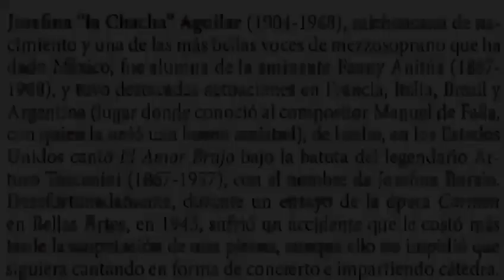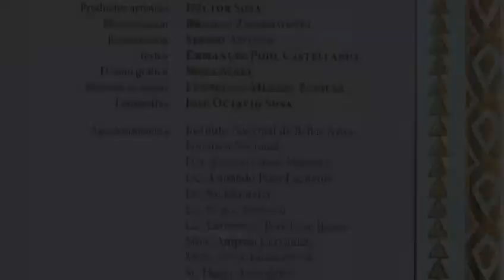Josefina Aguilar "La Chacha", tengo nostalgia de ti. Tata Nacho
La Chacha Aguilar interpreta "Tengo nostalgia de ti" dirigida por el compositor.
1937